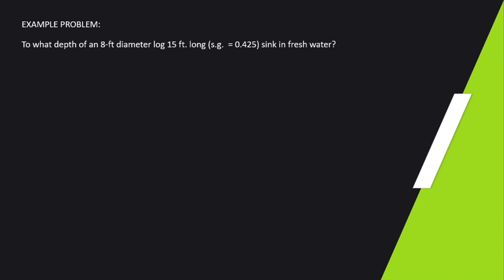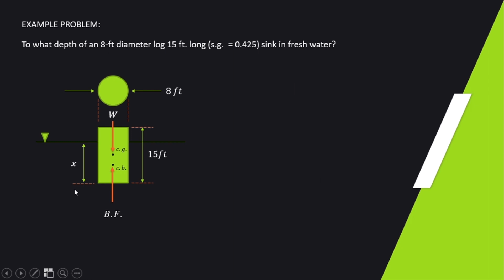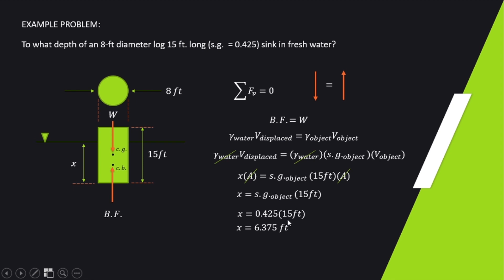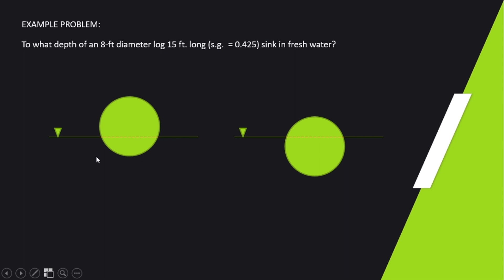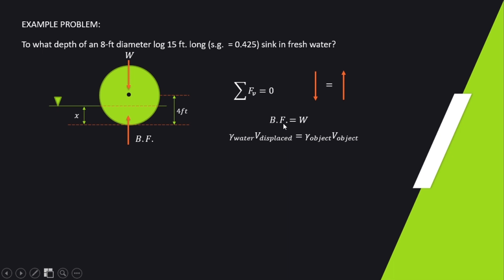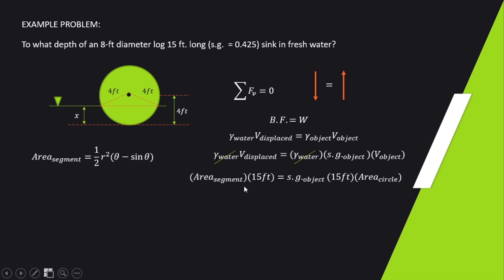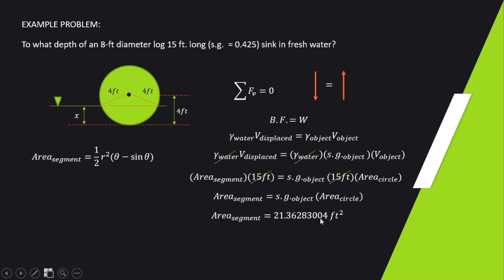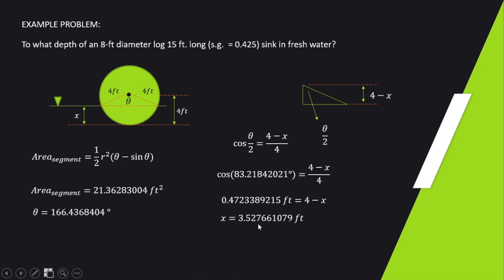Buoyancy Part 2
Example Problem